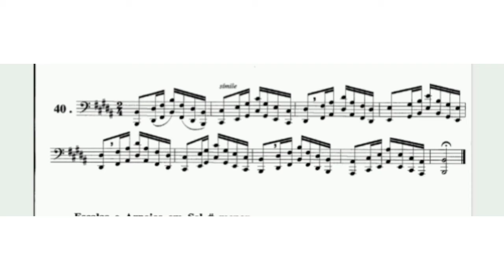Método Almeida Dias Tuba em Dó Fase 25 Exercício 40 pag.35